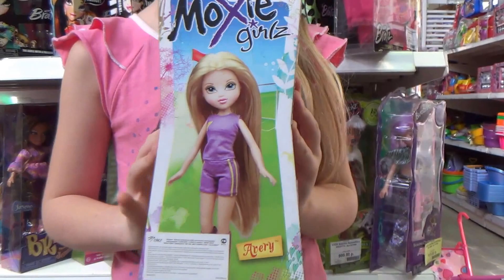КУКЛА МОКСИ, футболистка Эйвери! 70с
Спортивная футболистка Эйвери  выбрала для себя не совсем привычный вид спорта для девочек - она гоняет в футбол. Эйвери отлично стоит на воротах, отдает пасс и забивает гол. Она будет незаменимым игроком в команде. Эйвери одета в футбольную форму. В комплекте футбольный мяч и спортивная кофта.